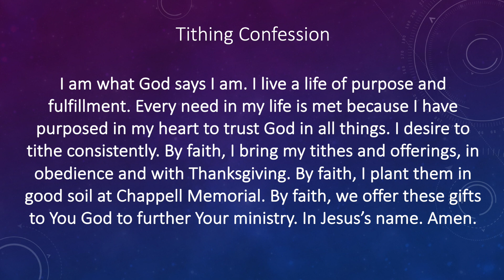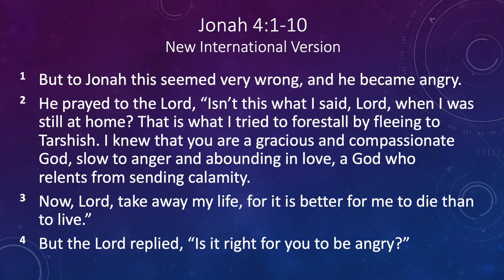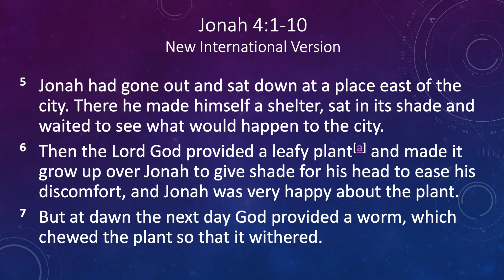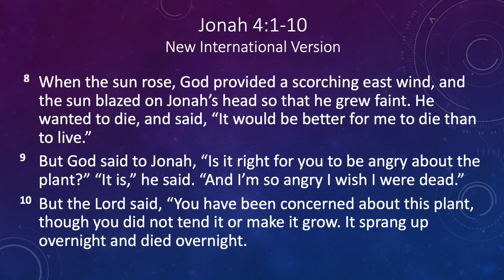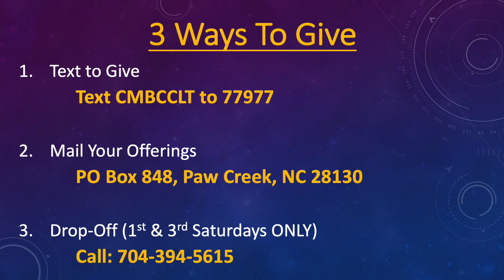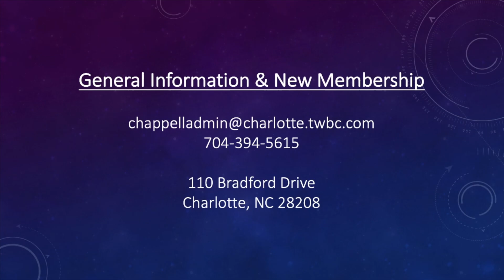6/6/21 - By Any Means Necessary - Min. Marcee Stewart, Associate Minister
Chappell Memorial Baptist Church
Rev. Norman E. Kerry, Jr., Senior Pastor